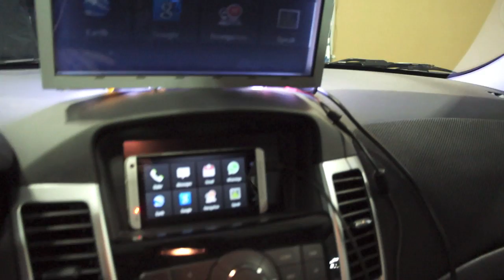Pantalla Next HeadsUp para autos | Engadget en español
Entre los numerosos proyectos presentados durante la feria Engadget Expand se encuentra el HeadsUP, un dispositivo pensado para que puedas ver las aplicaciones de tu teléfono en el parabrisas de un automóvil. La compañía dentrás del HeadsUP, Next, espera conseguir dinero suficiente para fabricar el producto que está siendo demostrado usando un prototipo todavía muy básico.